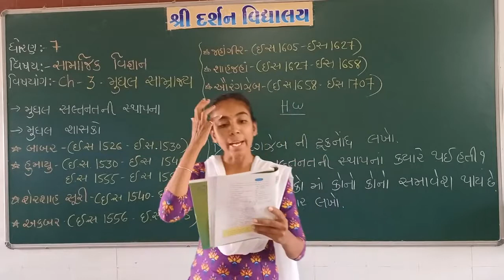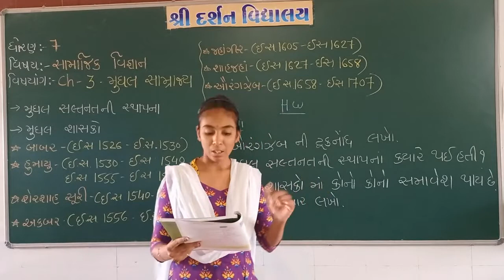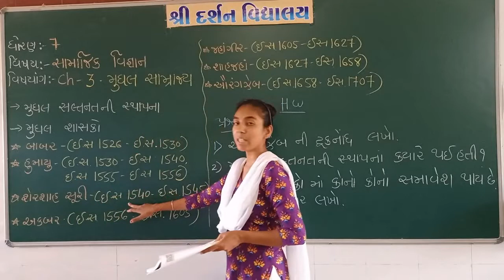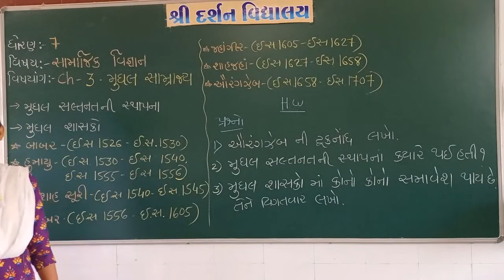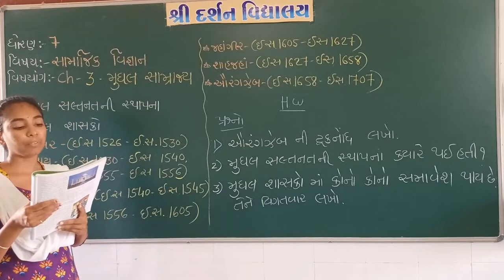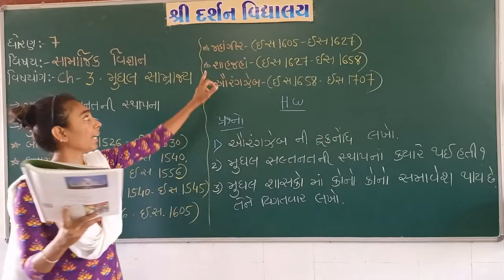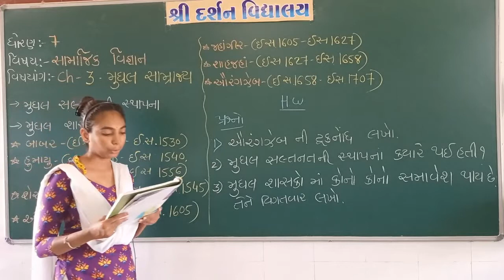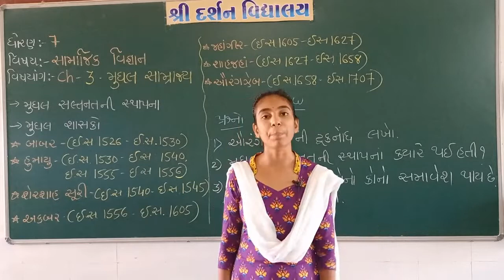ધોરણ -7| વિષય-સા.વિજ્ઞાન|પ્રકરણ-3|મુઘલ સામ્રાજ્ય|ભાગ- 1|darshanschool Ratanpar